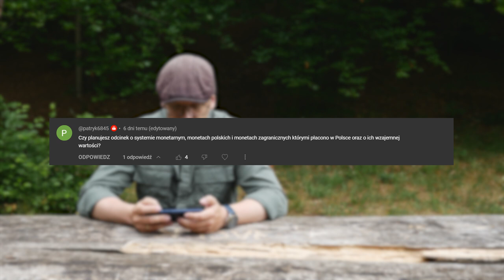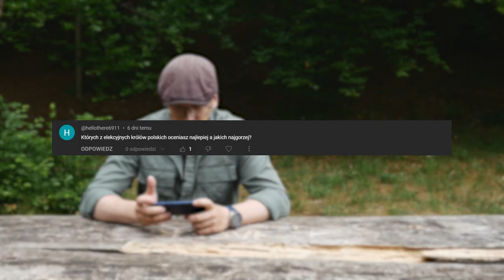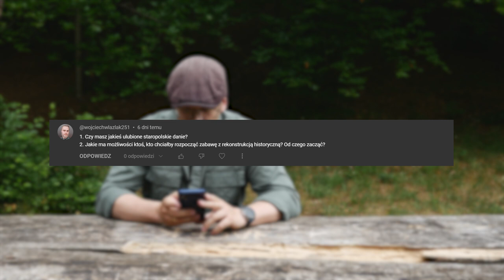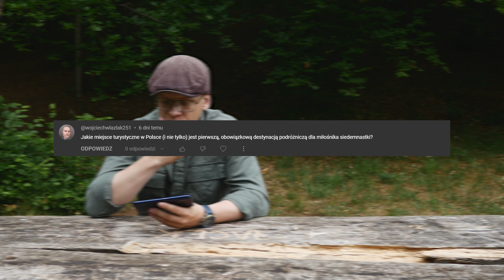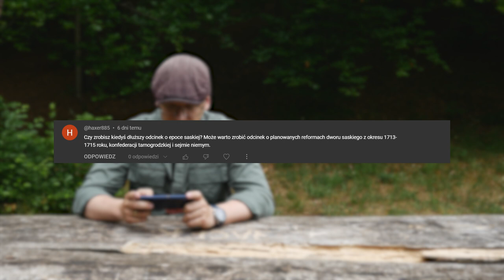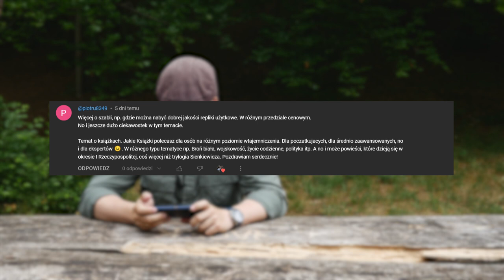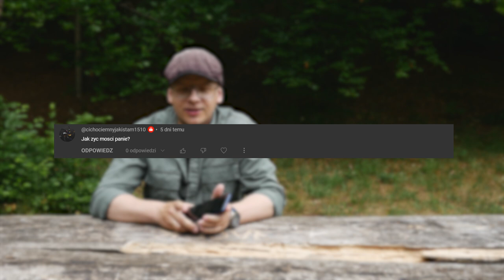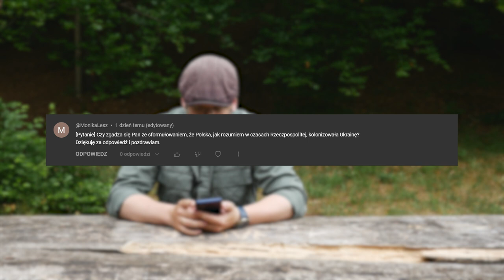Czy Polska KOLONIZOWAŁA Ukrainę? Indagacje i response, czyli Q&A po staropolsku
Zapraszam do obejrzenia indagacji i responsów, czyli Q&A po staropolsku :)